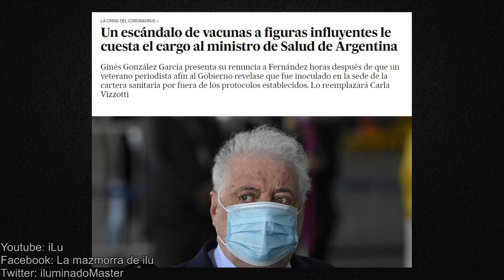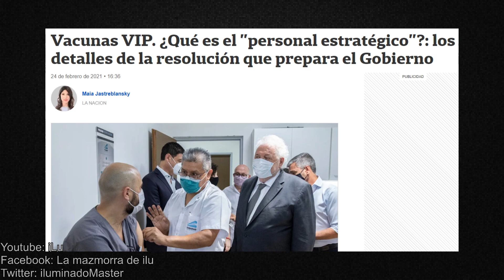LA GRAN MENTIRA DE ALBERTO FERNÁNDEZ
***VIDEOS TOPS***